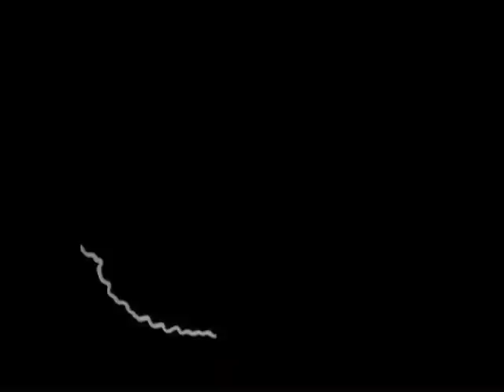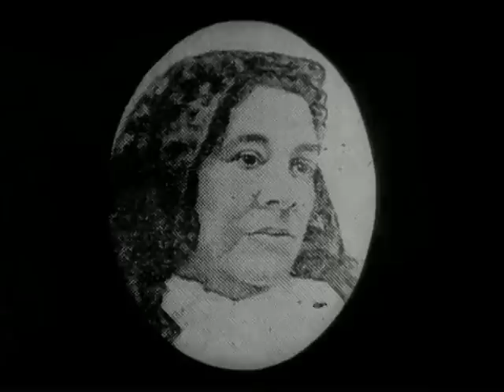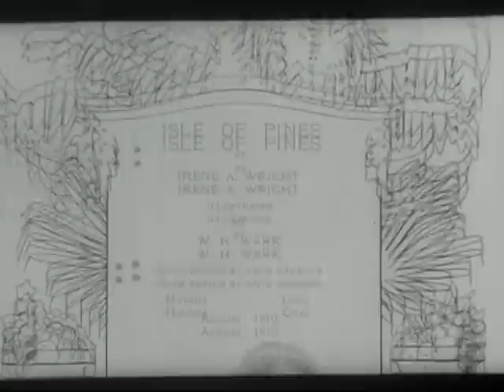Sara Gomez - Isla del Tesoro (1969)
Corto de la genial directora cubana Sara Gomez.